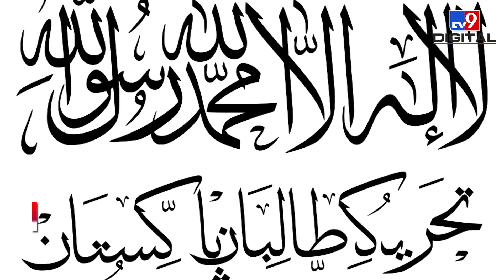TTP में शामिल हो रहे कई आतंकी संगठन, मिलकर मचाएंगे तबाही! TV9D | Tehreek-e-Taliban Pakistan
पाकिस्तान में आतंकवाद और उससे जुड़े संगठन तेजी से अपनी ताकत में इजाफा कर रहे हैं. स्थानीय मीडिया ने बताया कि तहरीक-ए-तालिबान पाकिस्तान (TTP) ने शुक्रवार (23 दिसंबर) को दावा किया कि बलूचिस्तान (Balochistan) का एक आतंकवादी गुट इसमें शामिल हो गया है. 'द एक्सप्रेस ट्रिब्यून' ने टीटीपी प्रवक्ता मुहम्मद खुरासानी की ओर से जारी एक बयान का हवाला देते हुए कहा, "दक्षिणी बलूचिस्तान के मकरान जिले से अलगाववादी नेता मजार बलूच के नेतृत्व वाला उग्रवादी समूह टीटीपी में शामिल हो गया है."

Credit: International | Pragatidwivedi/Producer | Harendra/Editor